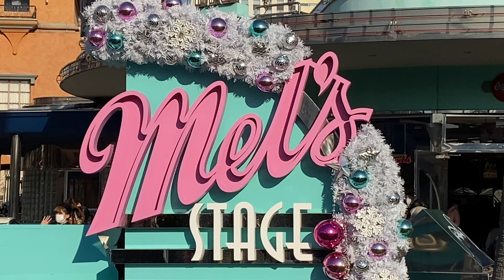☃️Happy Christmas Street Party☃️ 2020.12.21 16:00〜